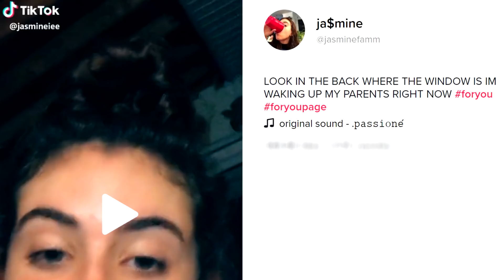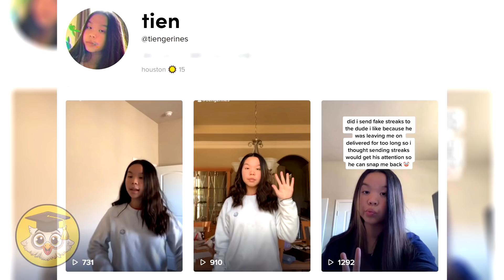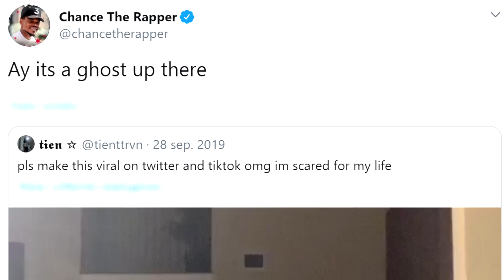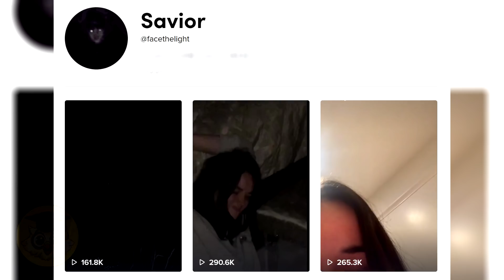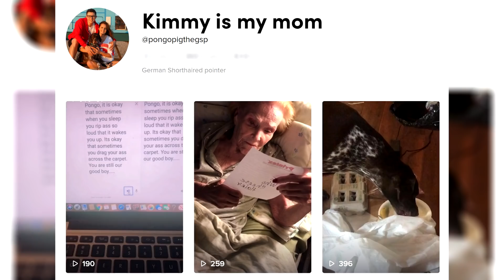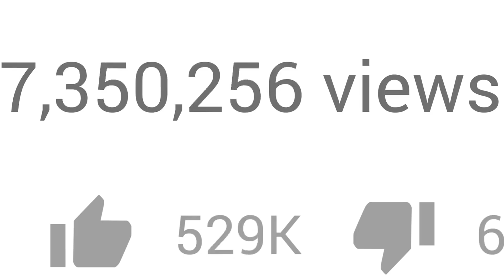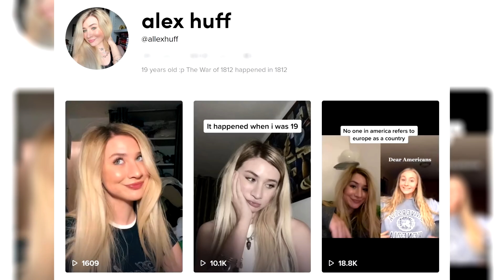10 Vídeos TikTok mais assustadores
TikTok é um aplicativo de rede social que cria pequenos vídeos na Internet. No entanto, há também muitos momentos assustadores captados em câmeras. Nos perguntamos se estes vídeos misteriosos são realmente verdadeiros ou não, porque os utilizadores afirmam ter observado sombras e até um som alto de algum animal na floresta.